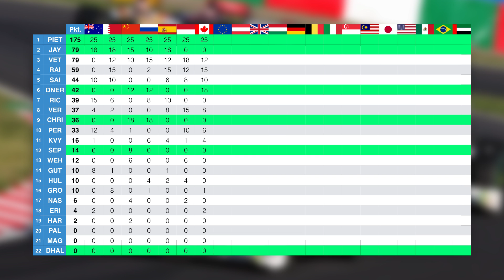WALL OF CHAMPIONS | Kanada 2/2 🎮 F1 2016 #28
Deutsches PC Gameplay von F1 2016.
Kommentierte Spielszenen von Piet, Jay, Sep, Chris, Dhalucard und Dner.

» F1 2016 «
Formel 1 Simulation von Codemasters Birmingham, Publisher ist Codemasters.